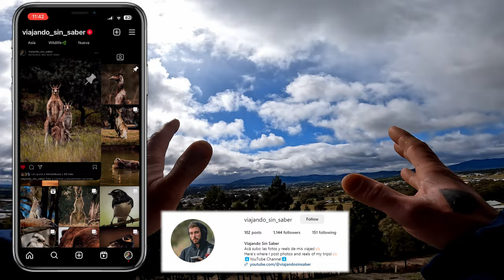POV Fotografía de aves | Sony a7IV + Tamron 150-500mm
Hice una caminata de 8Km (ida y vuelta) con la idea de sacar algunas fotos, y se me ocurrio poner montar la GoPro en el pecho, y volver a hacer un video POV sacando fotos en ese recorrido.

POV filmado con - GoPro Hero 10
Camara - Sony A7IV
Lente - Tamron 150-500mm F/5-6,7 | Di III VC VXD

Espero que el video te haya gustado, y si queres saber algo mas en cuanto a especificaciones, equipo, investigación previa de los lugares a los que voy, etc,etc.. dejamelo en los comentarios!

si tue gustan este tipo de videos hacemelo saber con un Me Gusta o mediante algun comentario.

chau.